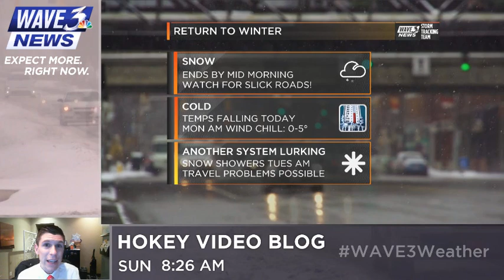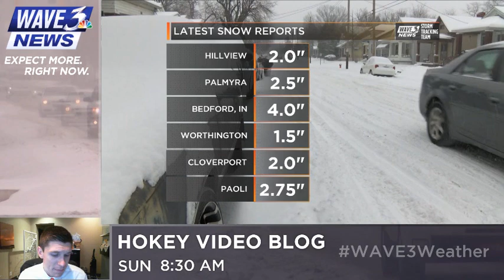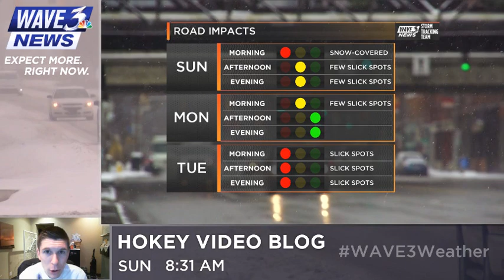Hokey Video Blog 1/10/16